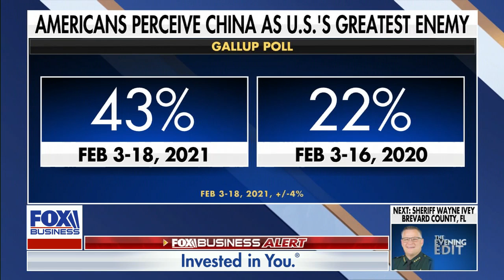KT McFarland gives strong warning to Americans about China's plans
Former deputy national security advisors says China believes 'America is done' on 'The Evening Edit.'